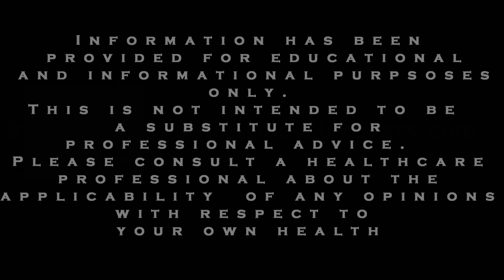ADHD and Anxiety Tips: Getting Started & Remaining Focused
Many people with anxiety and particularly ADHD have trouble getting started on tasks. And this challenge extends to difficulty persisting with tasks that they need to get to work on. Today we want to provide a tip so that you not only get on task. But you stay on task.